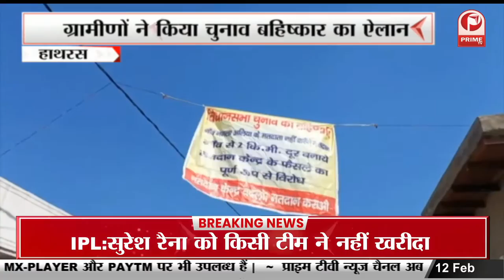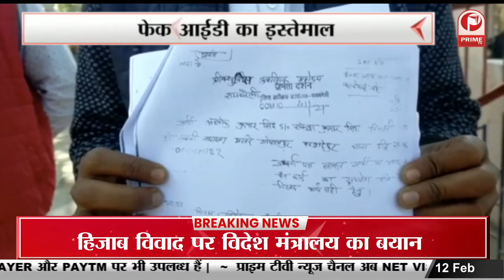Hathras News : पुल के निर्माण नहीं होने से कई गांव प्रभावित || Prime Tv